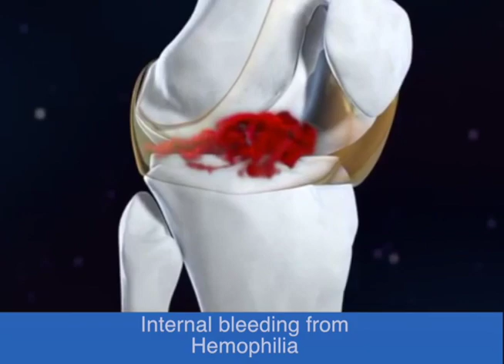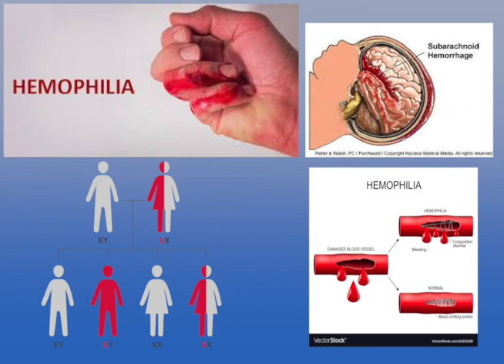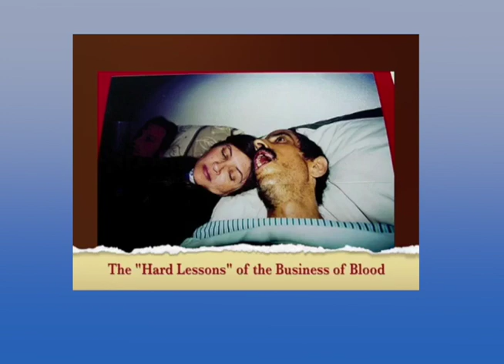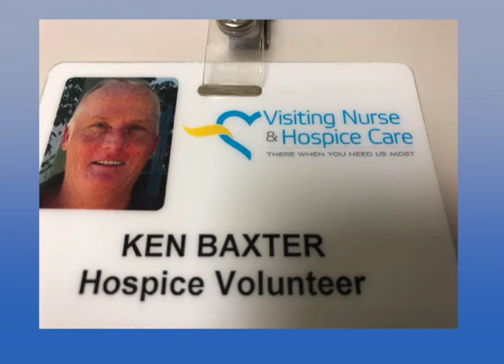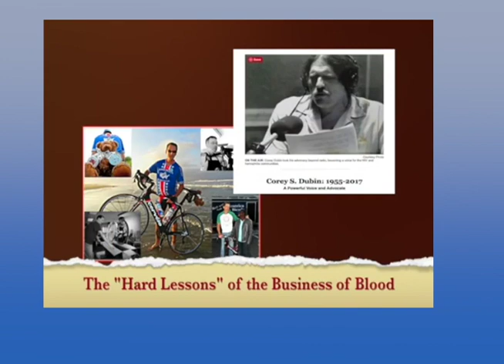Wisdom of our City: Surviving Trauma and Suicidal Thoughts, with guest Ken Baxter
This episode of "Wisdom of our City" features Ken Baxter's life story. Ken shares important lessons on how to overcome trauma and suicidal thoughts (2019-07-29). Produced by Hiba Hamdan.